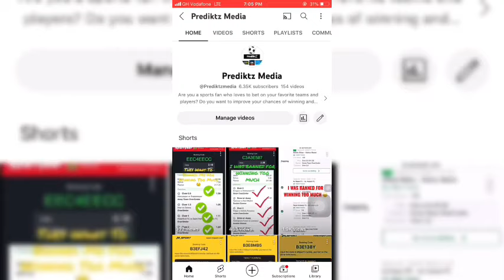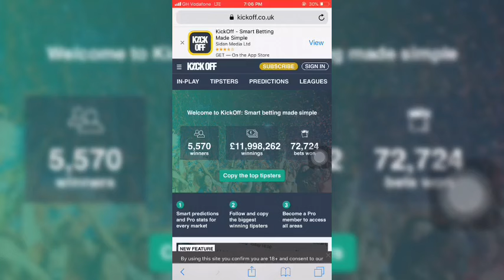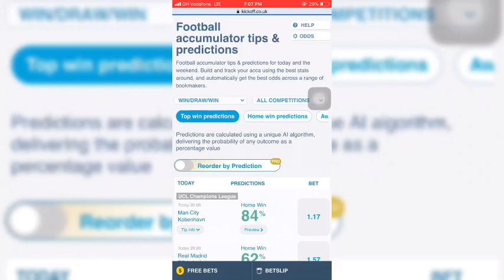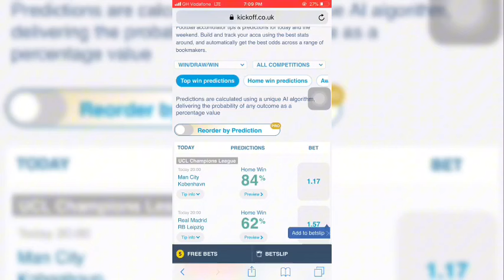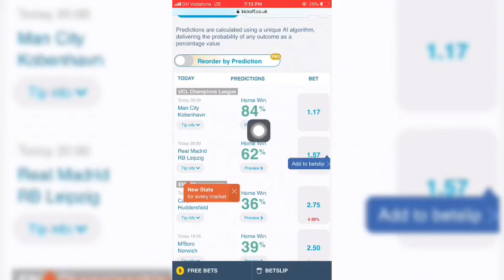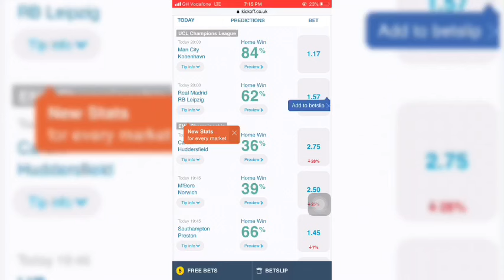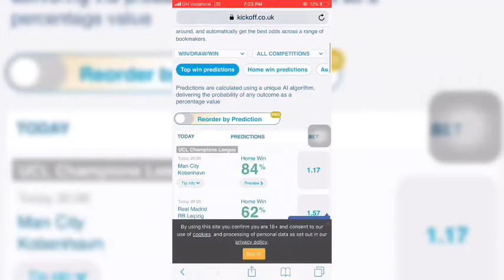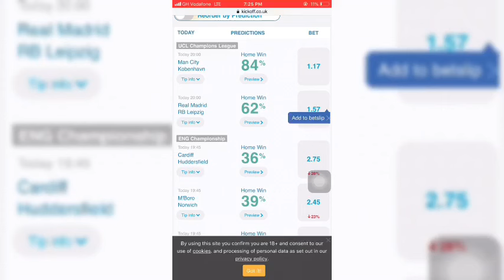Amazing!!! I Started Winning My Bet Everyday After I Discover This Best Betting Prediction Sites🔥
Betting prediction sites is the refuge for several sports bettors and gamblers in 2024,that is why in this video I show you which football prediction website you need to use to increase your chance of winning in sports betting. These websites offer daily tips, insights and predictions from experts to help you have an easier betting app analysis experience. This video has a reliable football prediction sites, so watch to find out more

Football prediction sites: You might be wondering...Are football prediction sites for me? Football prediction sites are the backbone of every betting story. Using these websites certainly won't hurt anybody. Every sports bettor will tell you that at one point in their betting career they had to use this prediction sites WHY? Well, the answer is obvious to get sports betting tips and strategies on how to win bet, and to get betting predictions that are accurate. That is why In this video am providing you the best soccer prediction sites.
I do believe every bettors needs to know this sites to make money betting

All sports tips provided are the author's opinions, and punters are encouraged to use this information in order to form their own opinion the outcome of a sporting event. strategy today apps tricks win website 2022

Related Search :
how to win bet on sportybet
how to win bet everyday
how to win sportybet
how to win instant virtual on sportybet
how to win bets every time
how to win bet
how to win betting football games
how to win basketball betting
how to win basketball on sportybet
how to win bet everyday on sportybet
betting strategy to win
Accurate football prediction website
Best 2 betting predictions websites for 2023 - Betting strategies
Best Correct Score prediction site
Best betting tips sites
Best football Prediction sites
Best football Prediction sites 2023
Best sport betting prediction site
Betting sites
best prediction sites 2023
best prediction websites 2023
best predictions sites 2023
betting strategy
betting strategy 2023
football betting
hoodtrends predict
masked bettor
How to get correct score booking code
Msport
sports betting
Football betting strategy that works